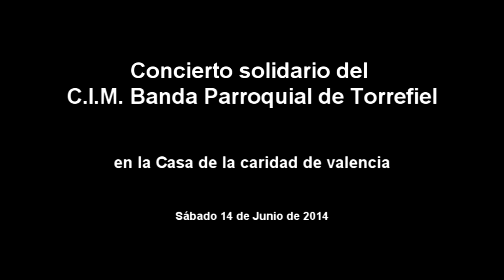Adagio Veneziano de Flavio Bar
Concierto solidario en la casa de la caridad de valencia.
Interpreta Centro Instructivo musical banda Parroquial de Torrefiel.

Director: Vicent Catalá Borrás